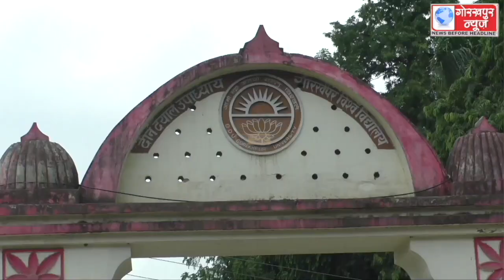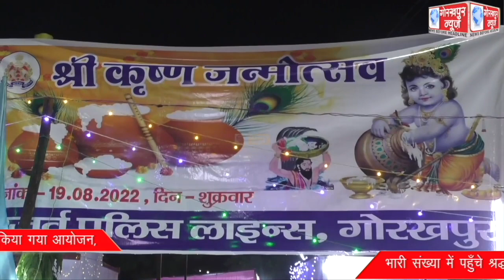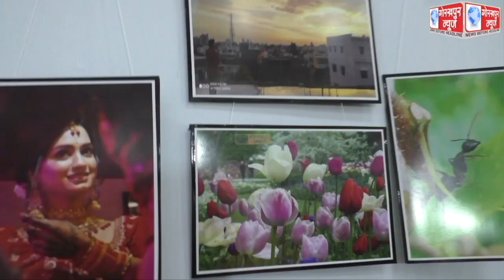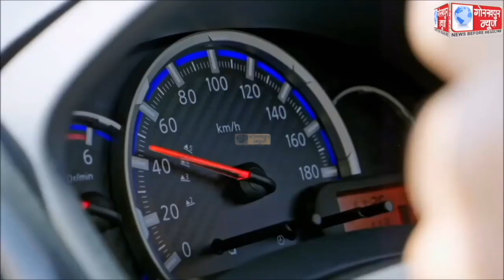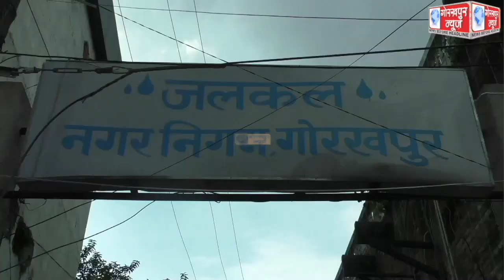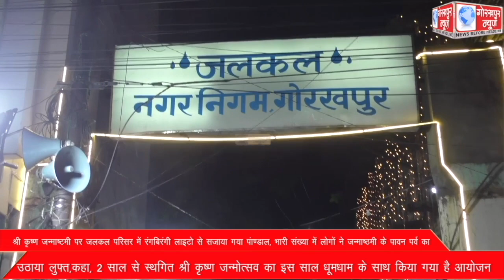GORAKHPUR NEWS 19-08-2022